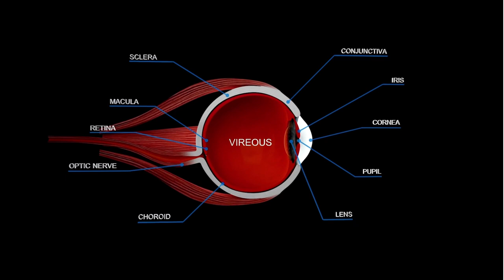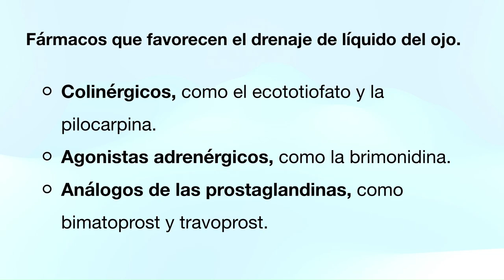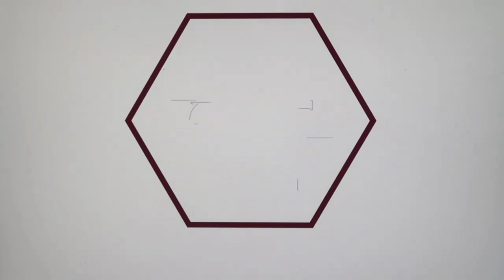Glaucoma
Se llama “glaucoma” a  un grupo de enfermedades que dañan el nervio óptico. Este envía la información de lo que vemos al cerebro. Cuando el nervio está dañado, se puede perder la visión. En el momento de preparar esta información, no se conoce bien la causa del glaucoma, pero sí se sabe que es una de las causas más comunes de ceguera en el mundo. Al principio, las personas con glaucoma pueden tener síntomas muy leves. Pero si no se trata la enfermedad, la pérdida de visión puede llegar a ser total.

Capítulos:
0:00 Introducción
0:55 ¿Cuál es la causa?
2:27 ¿Qué aumenta el riesgo?
3:24 ¿Cuáles son los síntomas?
4:33 Cuándo llamar
5:04 ¿Cómo se diagnostica?
6:02 ¿Cómo se trata el glaucoma?
7:26 Cuidados personales
8:34 Medicamentos
9:25 Cirugía